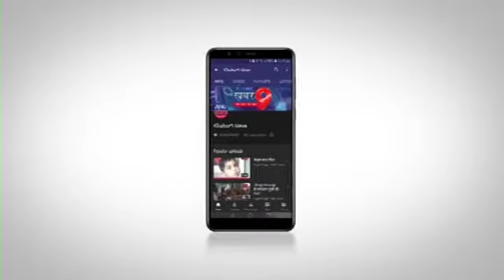सुरक्षा जागरूकता प्रशिक्षण का संतोषी माता धर्म शाला में आयोजन किया गया